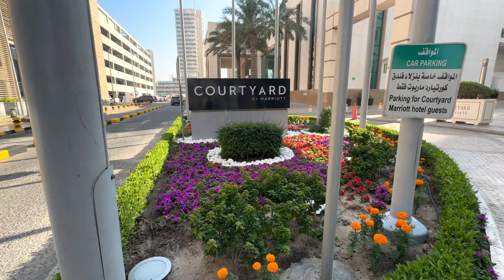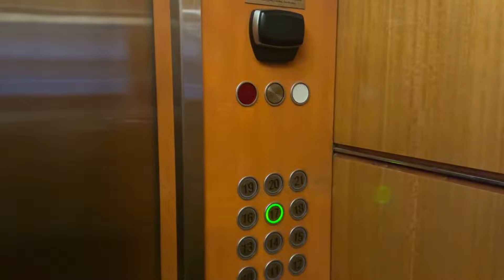కువైట్ కి రావడం ఎలా? | Life in Kuwait | Job opportunities and Salary | Ravi Telugu Traveller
Kuwait People Lifestyle
Women Life in Kuwait
Rayalaseema Telugu people in Kuwait
Kuwait slums
Kuwait exploration
Life in Kuwait
Job Opportunities in Kuwait
Driver Jobs in Kuwait
Normal Worker Life in Kuwait
How To Go to Kuwait?
Telugu People Interaction
Telugu People Meet up
Telugu people Lifestyle
Meet up in kuwait

Embark on a virtual journey to Kuwait with Ravi Telugu Traveller as he unveils the allure of this Middle Eastern gem. In his latest video, discover the ins and outs of relocating to Kuwait, exploring life in this vibrant country, and unlocking valuable insights into job opportunities and salary prospects."

"In conclusion, Ravi Telugu Traveller has taken us on a captivating exploration of Kuwait, shedding light on the nuances of daily life and the exciting potential it holds for career growth. Whether you're considering a move or simply fascinated by diverse cultures, this video provides a comprehensive glimpse into Kuwait's charm. From the bustling cityscape to the promising job market, Ravi's insights serve as a valuable guide for anyone intrigued by the prospect of living in Kuwait.